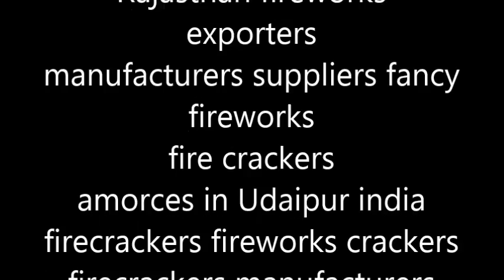Cold fire for Wedding in Udaipur, Wedding Entry Concept, Artist Booking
Corporate Events Management, Wedding Planner, Birthday Party, Personal Event Management, Party Planning, Promotion Events,Youth Group Events, Standard Events, Trade shows, Board Meetings, Charity Events, Award Parties, Holiday Parties, Party Planner, Seminars, Conferences,Ceremony Party.

Rajasthan